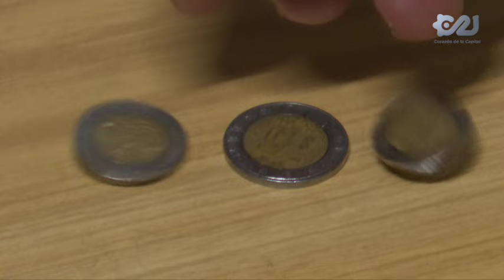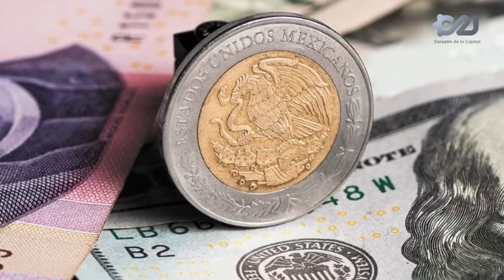Te explicamos cómo serán las nuevas monedas nacionales.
🪙En 2025 las monedas de 1, 2 y 5 pesos tendrán cambios.

Aquí te contamos en qué consisten.